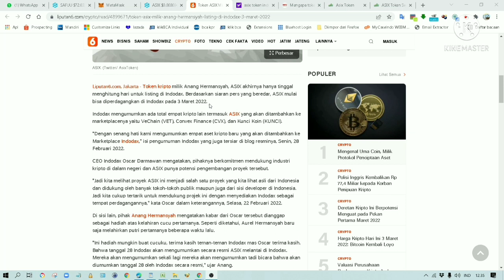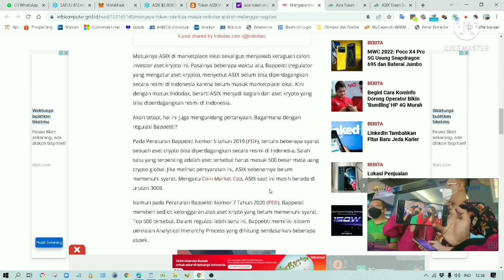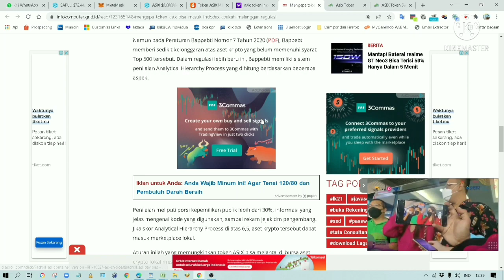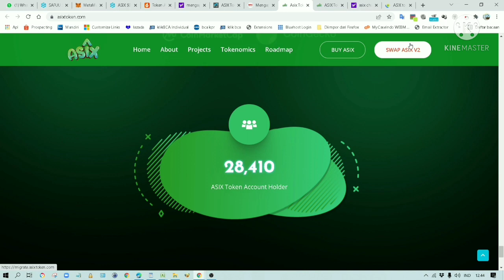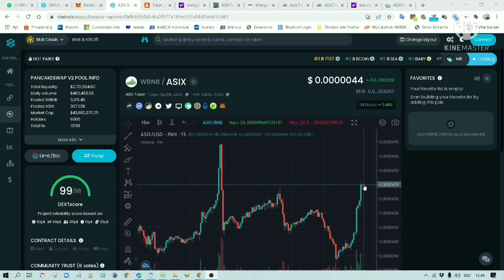TOKEN ASIX ANANG HERMANSYAH LISTING INDODAX - TOKEN ASIX TO THE MOON? CARA SWAP KE ASIX V2.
Token Asix Anang Hermansyah Listing di Indodax. Token ASIX go to the moon? Saya tidak menyarankan pembelian crypto apapun. Silahkan melakukan research terlebih dahulu sebelum melakukan investasi di token crypto.